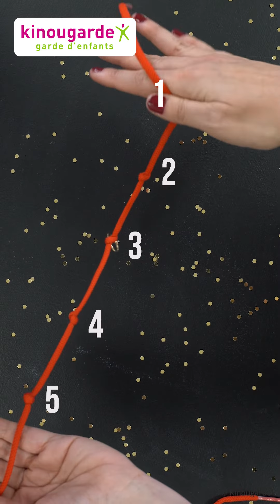Tour de magie facile avec un anneau - Kinougarde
Vous voulez voir un tour incroyable ? Ici, on fait sauter un anneau de nœud en nœud ! Et vous savez quoi ? On vous explique comment on a fait en coulisse. Comme ça, votre enfant pourra jouer au grand magicien !